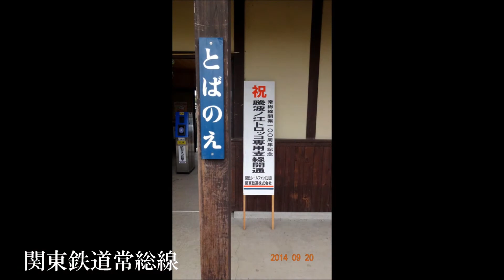関東鉄道常総線 鉄道模型運転会で大盛況の騰波ノ江駅を発車するビクトリーZ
今日は一度も行った事が無い鉄道模型運転会に行きました。
子供たちが鉄道模型を熱心に操縦しており実に楽しそうでした、またお母さん達等の地域の情報交換の場として大いに賑わっておりました。
実はと言うとブラブラ撮影していたら騰波ノ江駅が見えたので行って見たら表記の通りの有り様です。